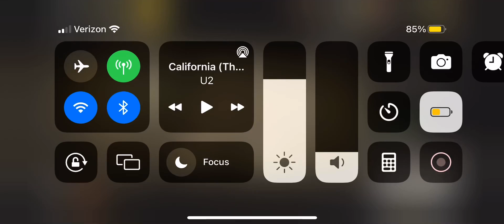Deer Hunter Classic: Black Panther Trophy Hunt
Wakanda (not) fo’evah